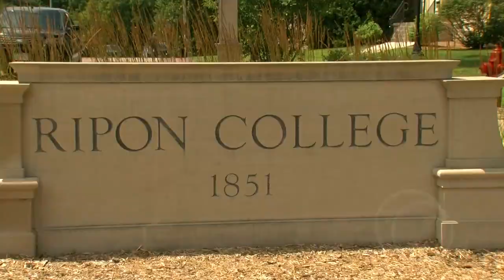Trending Now 9/22/2021